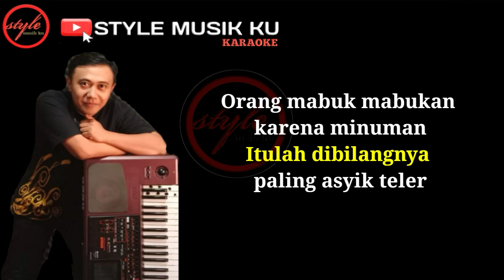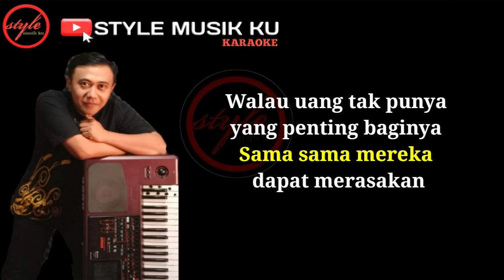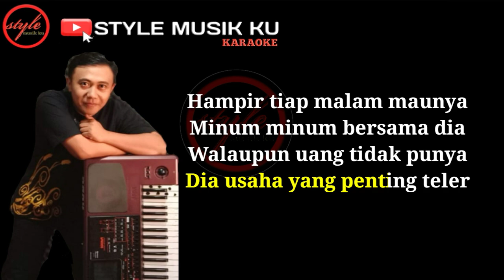TELER - Karaoke lirik || style musik ku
Judul : teler

lirik :
Paling asyik katanya teler
Hobi anak muda sekarang
Tadinya aku belum tahu
Apa maksud darinya itu
Hoo..Hoo..Yaa

Hampir tiap malam maunya
Minum minum bersama dia
Walaupun uang tidak punya
Dia usaha yang penting teler
Orang
 mabukmabukan  karena minuman
Itulah dibilangnya paling asyik teler

Walau uang tak punya
yang penting baginya
Sama sama mereka dapat merasakan

Teler teler boleh saja
Jangan sampai terlaluan
Kalau teler hati-hati
Bisa kemasukkan setan